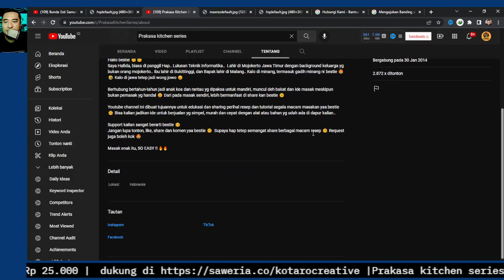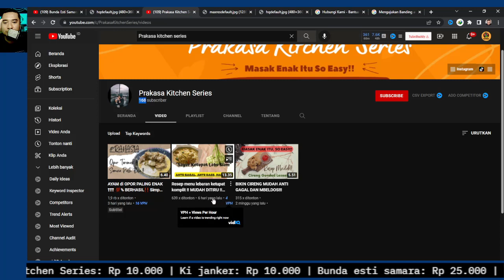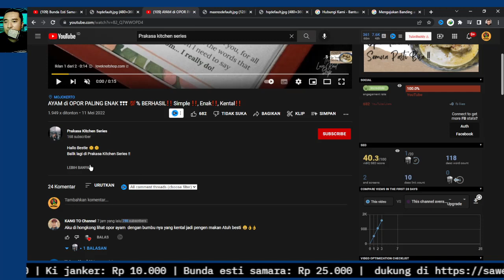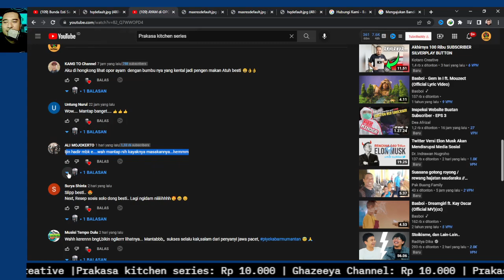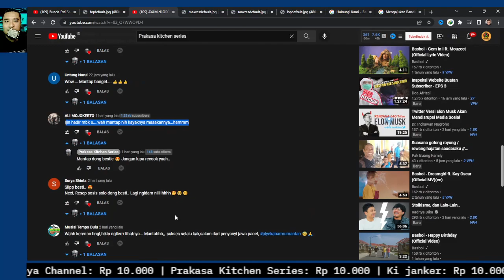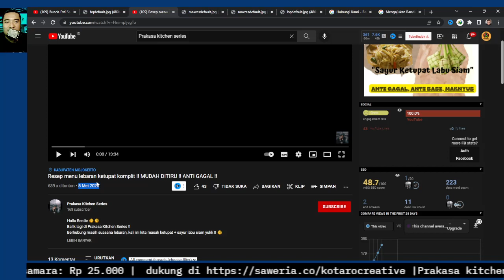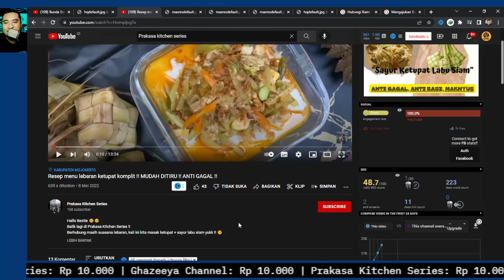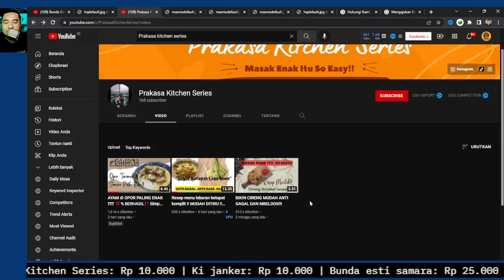TUMBNAIL harus sesuai dengan 10 detik pertama Video Youtube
TUMBNAIL yang bisa menambah Viewers Youtube adalah Tumbnail harus sesuai dengan 10 detik pertama Video Youtube . Kalau tidak sesuai makan banyak penonton yang kecewa dan kabur tidak nonton lagi. Dampaknya adalah Retensi Penonton rendah dan sedikit Rekomendasi dari Youtube ke Penonton

📷Gear Kotaro Creative